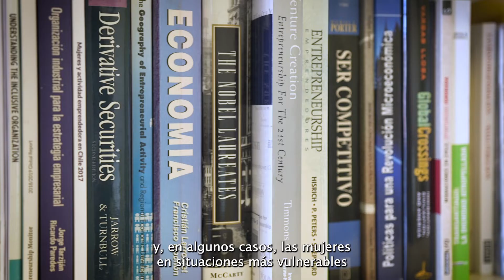Actualidad: Mujeres en... Emprendimiento / Vesna Mandakovic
Mujeres en... Emprendimiento
Vesna Mandakovic, investigadora y profesora investigadora del Instituto de Emprendimiento
Facultad de Economía y Negocios
Universidad del Desarrollo